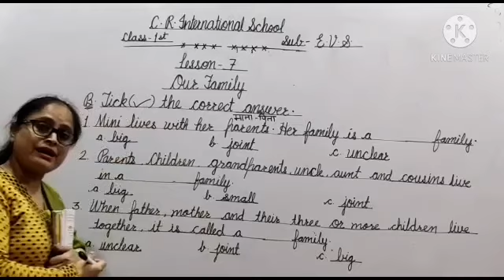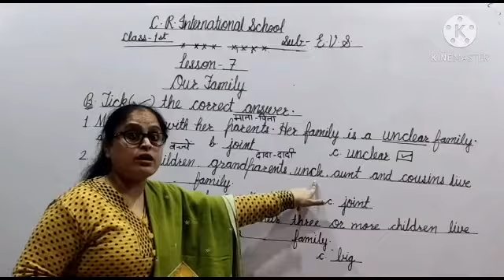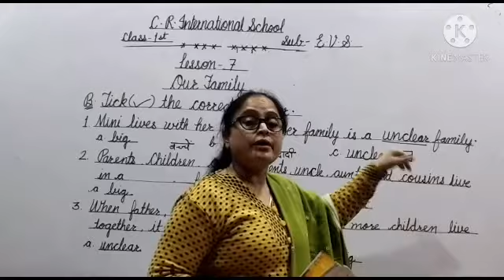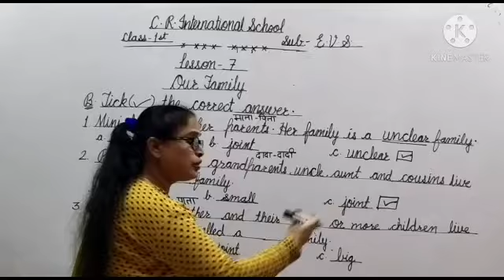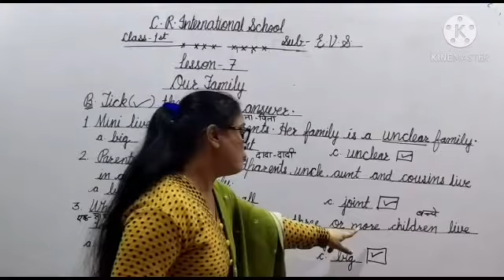Class 1st EVS lesson 7